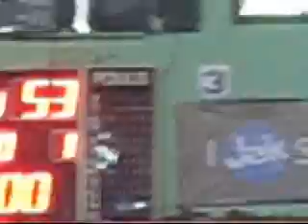Basket 3 Dekade - Me at Quarter finals vs SMA Ora Et labora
This video was taken by my biggest fan, which is My Son :)